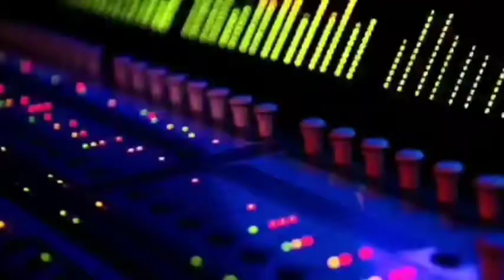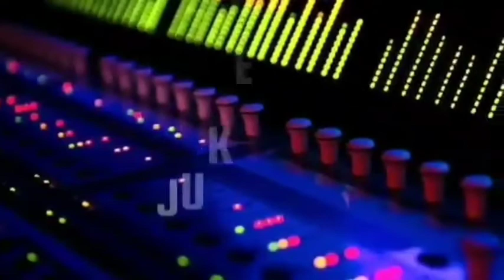Bezubaan Ishq Movie all songs|~Nishant Singh Malkani|~sneha ullal~Hit Songs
Hey...
Enjoy The Movie song's
Hits Song's
🎵Tracklist🎵
Click your favourite songs👇
01. Teri Masumiyat ► 00:00​​​

02. Teri Meri Ankahi Dastan ► 05:06​​​

03. Bezubaan Ishq ► 11:21​​​

04. Ankhon Mein Basa Lunga ► 17:28​​​

05. Dil Parinda ► 22:06​​​

06. Har Lamha Kar Party ► 27:19​​​

07. Bhor Bhayo ► 31:39​​​

08. Dil Parinda (Unplugged) ► 36:51​​​